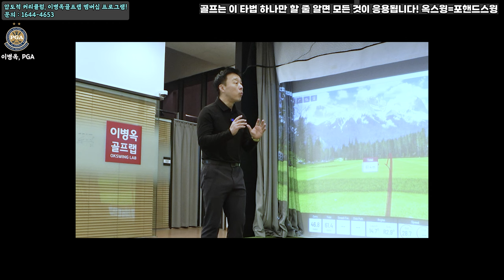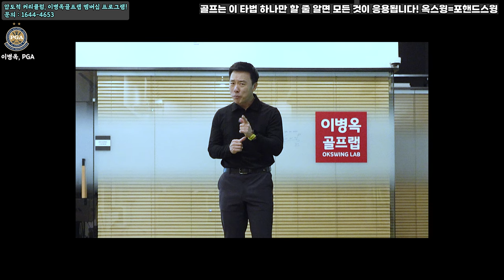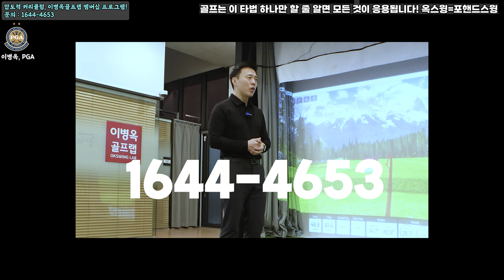옥스윙은 포핸드스윙! 모든 스윙이론을 싸잡아 삼키는 블랙홀!